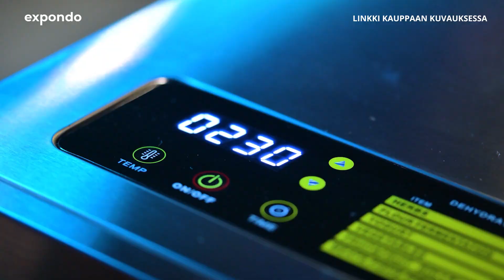Kasvikuivuri RCDA-500/45S | Royal Catering | Tuote-esittely